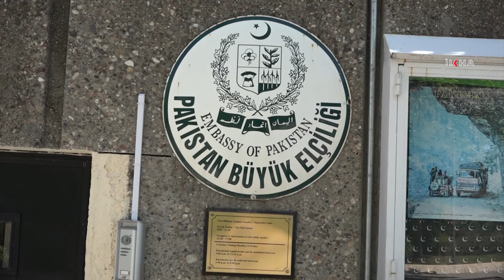Qazi: The situation in the occupied Kashmir is terrible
Ambassador of Pakistan to Turkey, Muhammad Syrus Sajjad Qazi, said that even without coronavirus pandemic the situation in Indian-occupied Kashmir defied description.

Dear Viewers,

Without leaving the right and the truth, we aim at conveying all kinds of news expressing reality to the people objectively, without prejudice and in the fastest way as well as with the mission of being the voice of the oppressed, deprived and oppressed people who cannot make their voices heard with a sense of journalism sensitive to society in order to unveil the hidden, unseen or unwanted realities.

Undertaking this blessed mission since 2007, ILKHA continues informing public opinion accurately and quickly with for 12 years in 6 different languages (English, Turkish, Arabic, Persian, Kurdish-Kurmanji, Sorani-), by publishing local, national and World news that contain written reports, photos and videos.

If you want to learn about the unbiased, objective and right news, covering health, life, economy, family, children, education, culture, art, special report, Islamic World, foreign policy and so forth, please follow us.

ENGLISH

KURDISH-KURMANCI

ARABIC

KURDISH-SORANI

PERSIAN